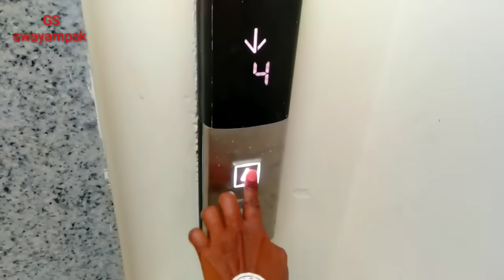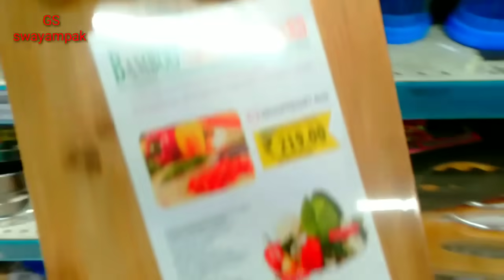नवीन घरात पहिली खरेदी,D Mart shopping@sadhaswayampak @MohiniHajare familyvlog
what's up